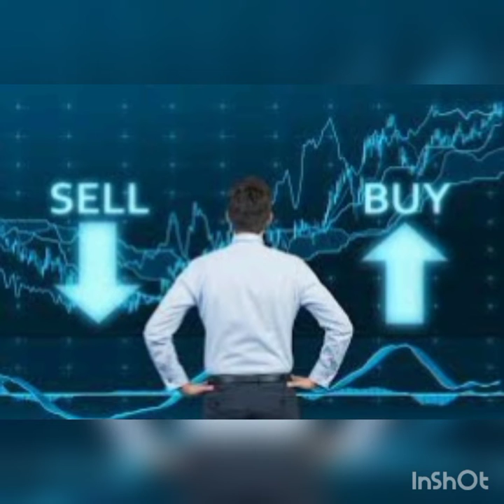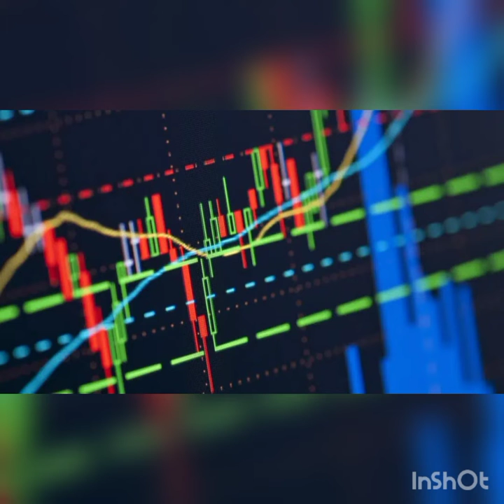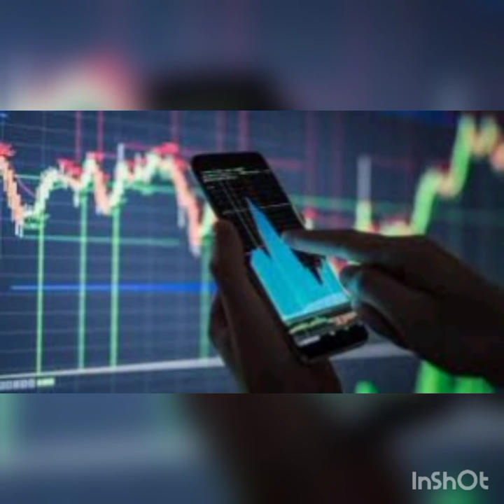O que é Swing Trade?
O discente Jeremias Gomes Oruca produziu um estudo sobre as Operações de Swing Trade.
Vídeo produzido sob orientação do Professor Elói Martins Senhoras.